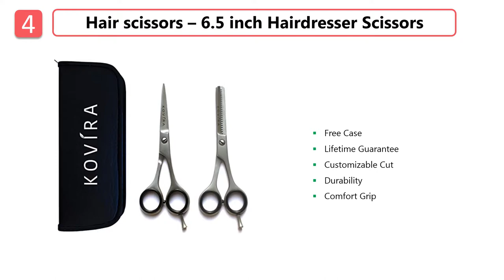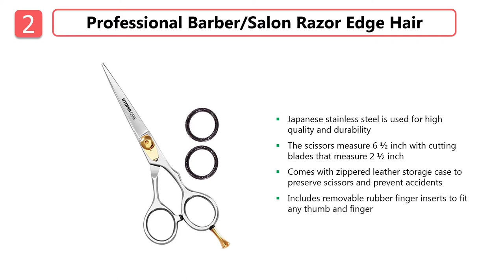Top 5 : Best Hair Scissor 2019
Best Hair Scissor 2019

5. Professional Barber Hair Scissors

4. Kovira Hair Scissors

3. Chimocee 6.5" Hair Scissors Set

2. Salon Razor Edge Hair Cutting Scissors

1. Hair Thinning Scissors Cutting Teeth